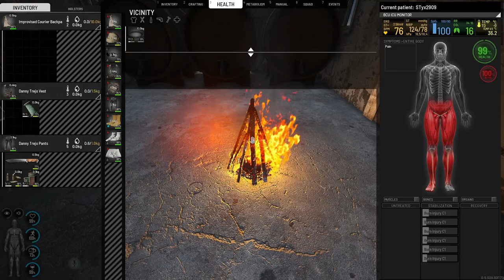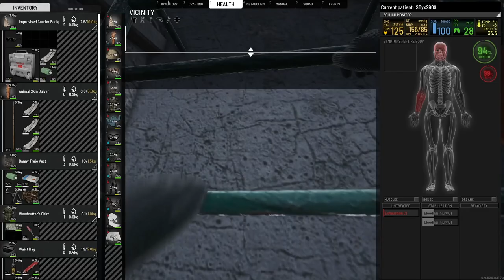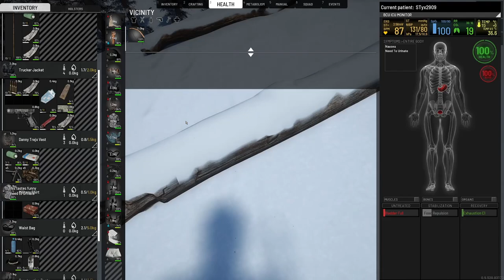SCUM journey - Official Europe #01 - ep07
My journey on Official Europe #01 (new server, instead of #1, which is often full on weekends).
With a new (Dany Trejo) character with slightly different attributes (3/3/3/3).
- Lossing good loot. -

- Inventory System
- Cooking System
- Combat System
- Advanced Archery
- Weapon attachments
- Economy system
- Squad system
- Vehicular combat
- Fortifications and Modular Base Building
- Gardening
- Advanced Weather and Day/Time Simulation
- Voice Chat